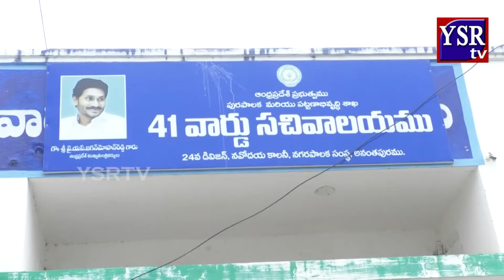సచివాలయాలకు ఇష్టానుసారం వస్తామంటే కుదరదు.. యూనిఫాం లేకపోవడంపై సిబ్బందికి కమిషనర్ వార్నింగ్ | YSRTV